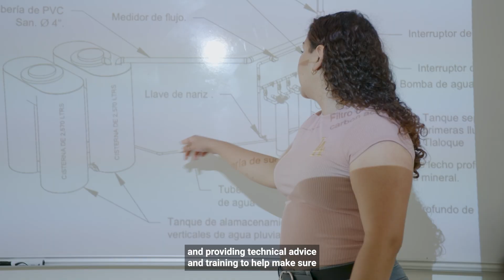How National Adaptation Plans are protecting our planets future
From unpredictable monsoons in Nepal to building climate-smart farms in Zimbabwe and boosting weather science in Ghana — countries worldwide are using National Adaptation Plans (NAPs) to protect people, nature, and livelihoods from the impacts of climate change.